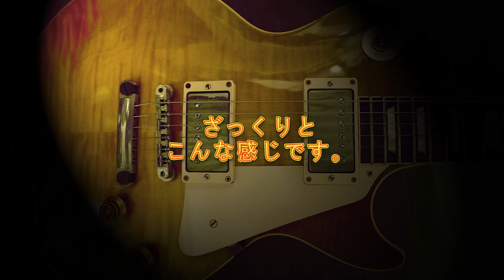ギブソンレスポールをリモートで試奏→オンライン購入！！？当たりのに出会えたのか…！？Gibson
撮影前に一切試奏をしておらず割と素のリアクションです。

エアロスミス好きな生徒君にピッタリな当たりギターがあってよかったです～。

※iPadのマイクで収音しておりますので少しお聞き苦しい箇所があるかと思います。申し訳ございません。

様々なジャンルのレコーディング、セッションワークからサポート演奏を行いつつ、自身の活動もデュオ演奏からバンドものまで幅広く行う。
世界的エフェクツブランドBOSSのデモプレイヤーとしても活動。全国においてワークショップや音色制作にも携わる。
また、DAWを駆使した音楽制作にも造詣が深く、アーティストや大手企業への楽曲提供や編曲を行い、近頃はプロデュース活動にも力を注いでいる。
他、進研ゼミにて作曲講座「関秀樹のそうなんだ音楽♪」を開講、ギター/DTMの講師としての活動や教材執筆も行っている。

●主な共演、演奏、楽曲提供、プロデュース
22/7、水木一郎、大塚愛、KU、Everly、ユンフィス、TheハマナスShow、JAF、（株）ベネッセコーポレーション、ローランド会社（株）、ATV（株）など

コメント・メッセージお気軽にどうぞ！